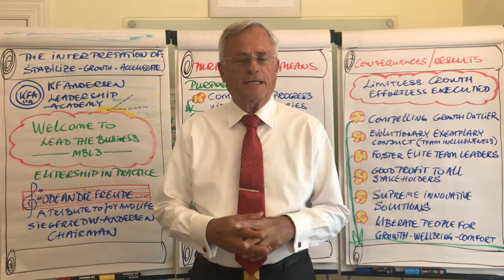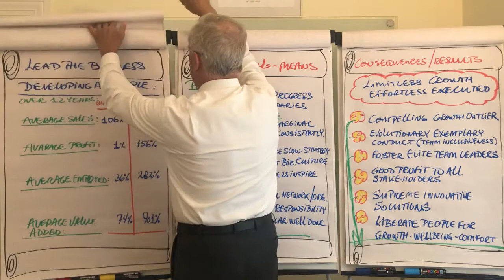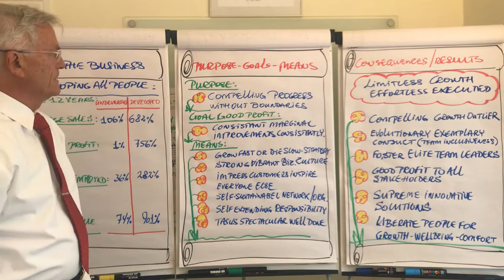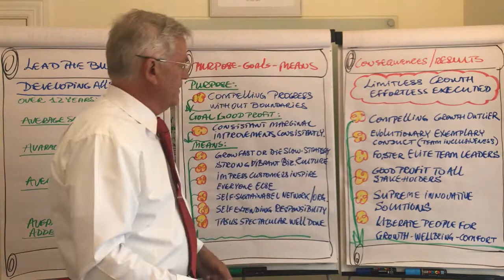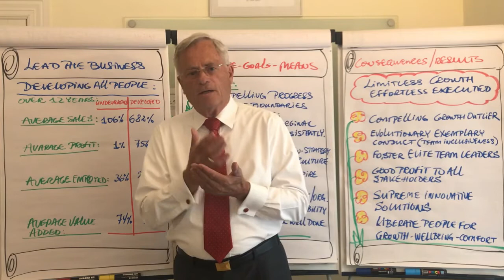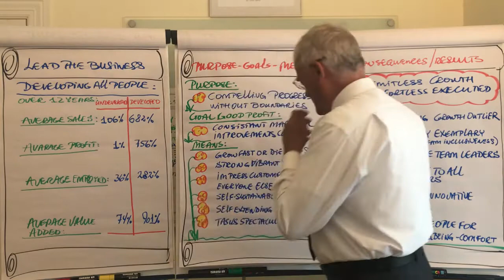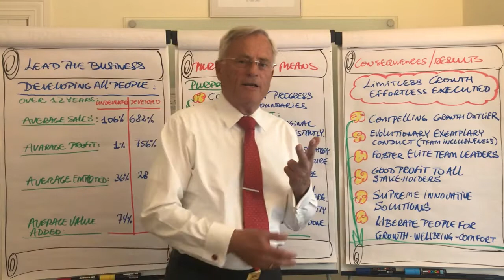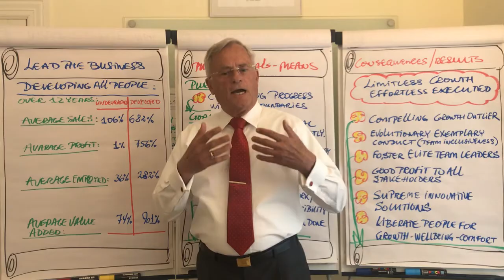Introduction to MBL 3